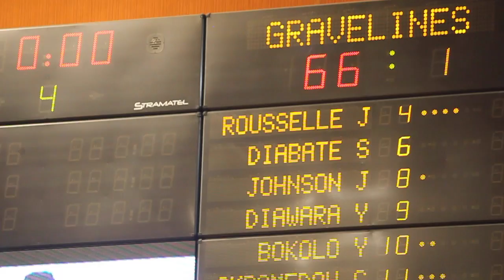Yakhouba Diawara - The Return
A l'occasion du match contre Gravelines, la Jda retrouvait un joueur formé au club il y a 15ans : Yakhouba Diawara, ancien joueur NBA.